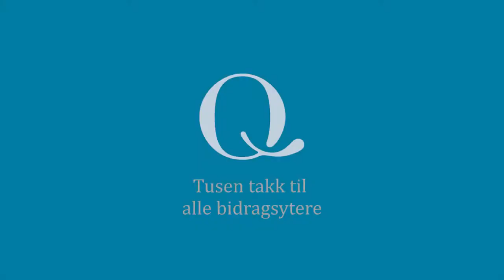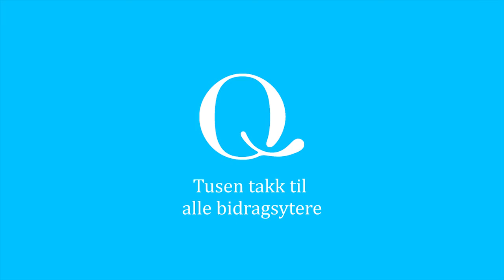Åpning av nytt bygg på Q Gausdal kort